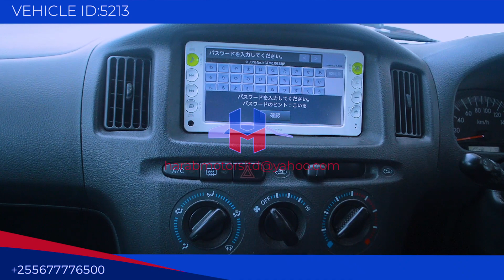Toyota Succeed 2011 model in black colour now available at harab motors tz